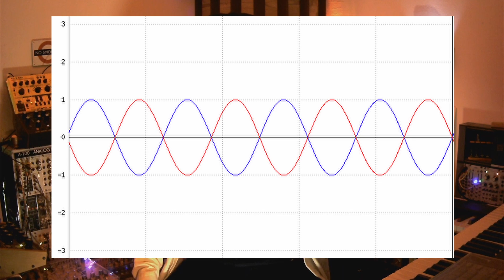Einfach erklärt: Kammfiltereffekt | Musik und Physik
Er tritt in vielen Bereichen auf. Ob beim Hören, Recording oder Mixing von Musik. Aber wie kommt er zustande und wie kann man ihn vermeiden?